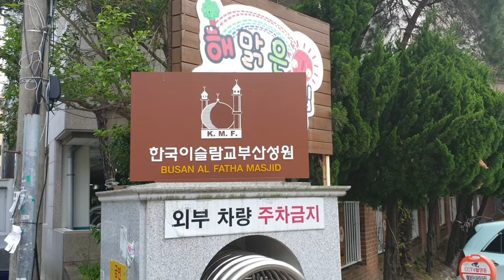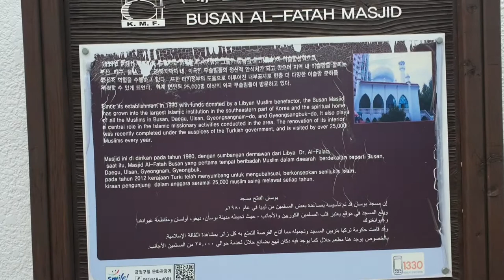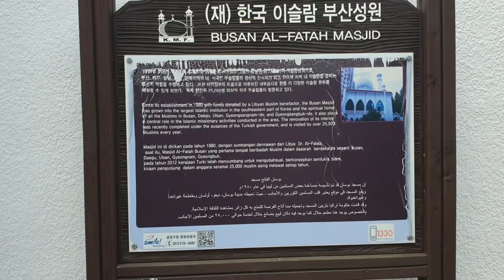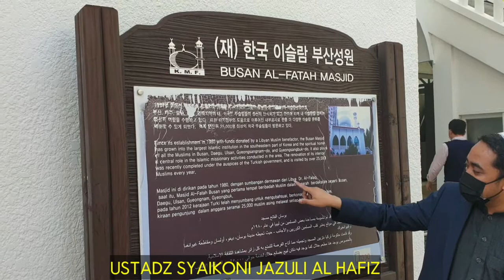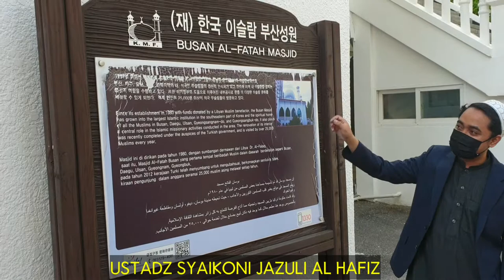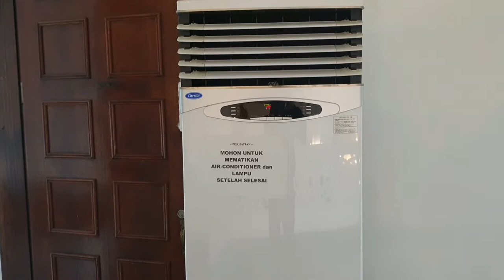Sejarah Berdirinya Masjid AL-FATIH BUSAN,masjid pertama di kota busan korea selatan.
Video ini adalah mengulas tentang sejarah berdirinya masjid al fatih busan,korea selatan.masjid pertama yang ada di kota busan.